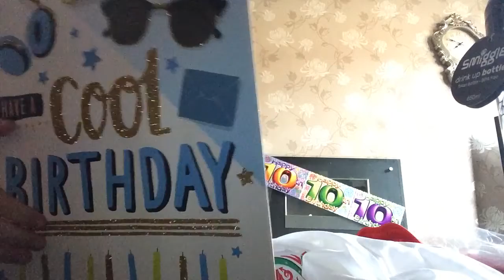My birthday present